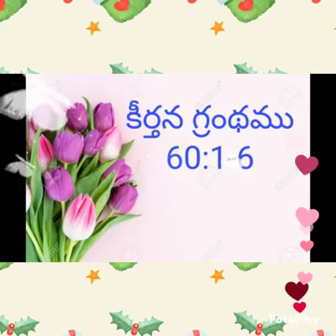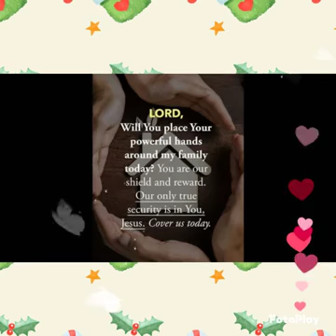cssa Gnanavani 29/05/2022 Kurwai MP